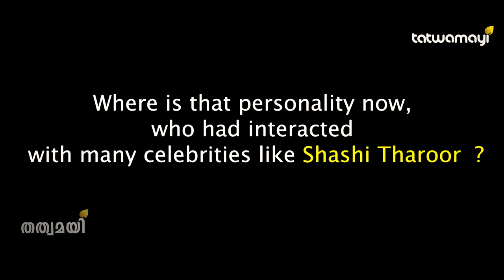ബ്രിട്ടീഷ് പൗരനും, ശശി തരൂരുമായി അടുപ്പവുമുള്ള ഡോക്ടർ സംഘ് പ്രചാരകൻ ആയതെങ്ങനെ? Sangh Pracharak UK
ശശി തരൂർ അടക്കം സംവദിക്കുന്ന ബ്രിട്ടീഷുകാരനായ പൂർണ്ണസമയ സംഘപ്രചാരകൻ ഡോക്ടർ സച്ചിൻ നന്ദ തത്വമയി ന്യൂസിന് നൽകിയ പ്രത്യേക അഭിമുഖം.. ഉടൻ വരുന്നു | Exclusive interview with Sangh full time Pracharak from Europe UK region Dr.Sachin Nandha